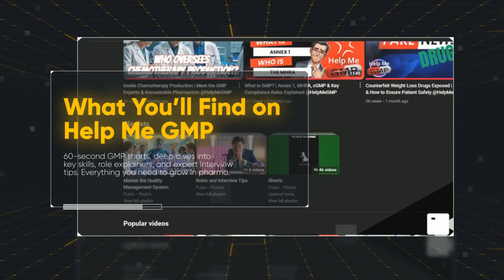Go Live: Simplifying GMP Compliance with Help Me GMP | Free Pharma & Quality Training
Welcome to Help Me GMP – your trusted partner for simplified, practical, and FREE GMP training.

In this video, Kyle and Adam officially launch Help Me GMP, a brand-new initiative to support pharmaceutical professionals, Quality personnel, and production teams across the globe with clear, relevant, and up-to-date Good Manufacturing Practice (GMP) guidance.
Why Help Me GMP?
Between us, we’ve got decades of real-world GMP experience in the pharmaceutical industry.
• Kyle is a professional pharmacy leader based in England.
• Adam is a Qualified Person (QP)

Together, we’ve held MHRA-required roles like Head of Production and Head of Quality.
Now, we’re combining our experience to give back to the industry—creating a global knowledge hub to help you grow in confidence and competence.
💡 What You’ll Get from Help Me GMP
We know that compliance can be confusing. That’s why our mission is simple:
To make GMP compliance easy to understand—for new starters and seasoned professionals alike.
On this channel, we cover:
• GMP fundamentals and regulatory expectations
• Interview tips for pharma and GMP jobs
• Day-in-the-life breakdowns of key industry roles
• 60-second GMP shorts for quick learning
• Quality Management Systems (QMS), SOP writing, documentation control, validation, training, and more
• Deep dives into Annex 1, MHRA guidance, GDP, and Data Integrity
Whether you're working in aseptics, clinical trials, R&D, QA/QC, or manufacturing — Help Me GMP is here to support you.
🌍 Who Is This For?
Our growing community includes pharma professionals from:
🇬🇧 United Kingdom
🇮🇳 India
🇵🇰 Pakistan
🇺🇸 United States
🇪🇺 Europe
🇦🇺 Australia
And beyond...
We’ve designed this platform to support:
• Quality Assurance (QA) professionals
• Production & Manufacturing Operators
• Pharmacy Technicians
• Trainee QPs
• Clinical Trial staff
• Aseptic Services staff
• Regulatory Affairs teams
• Anyone starting a career in the life sciences or pharmaceutical sectors
📣 About Help Me GMP
This project is a collaboration between WinnPharma and @PharmaQP. We started with a few automated videos to test demand—and the response was overwhelming. So now, it's us—Kyle and Adam—bringing our voices, stories, and lessons learned to support your journey.
We're not doing this for money. We're doing it because we care. This is our way of giving back and guiding forward.